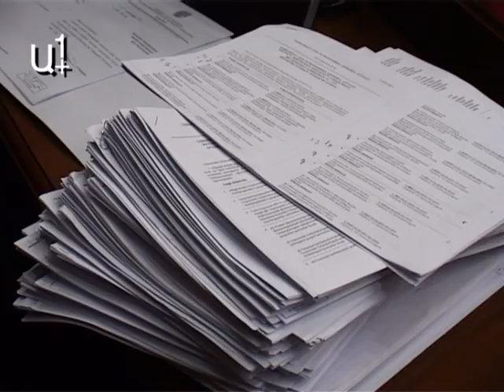Կբացահայտվե՞ն լրտես պաշտոնյաները